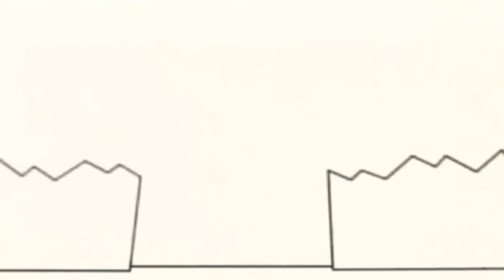9 лютого 2021 р.